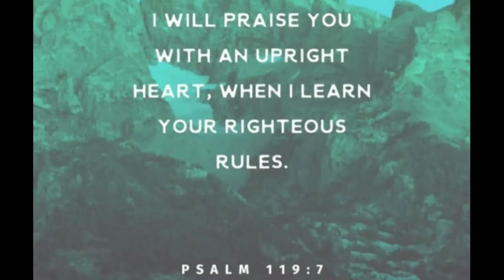ASMR READING 📕 TRIGGERS WITH OMY OF "THE ICKABOG" Ch.34 & 35 (By: J.K. Rowling) #18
Hey Guys,

ASMR Reading with Omy "The Ickabog" Ch. 34 & 35  #18

The Ickabog written by J.K. Rowling